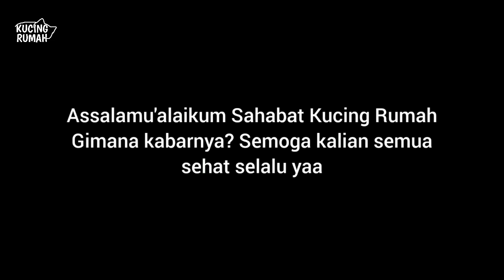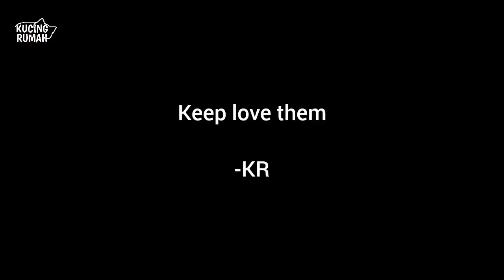Sedih Banget😭 Di Balik Tawa Orang orang Anak Kucing ini Kelaparan Kini Dia Tumbuh Dehat Banyak Teman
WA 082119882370